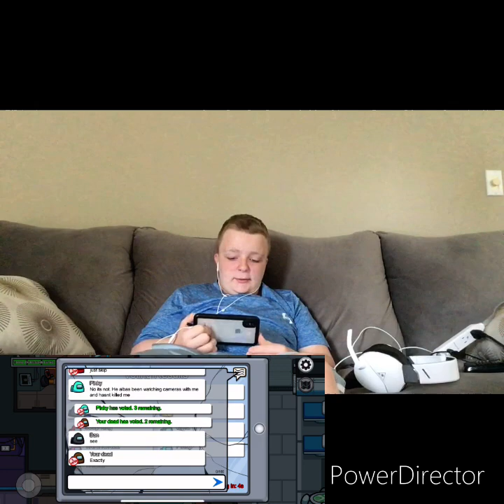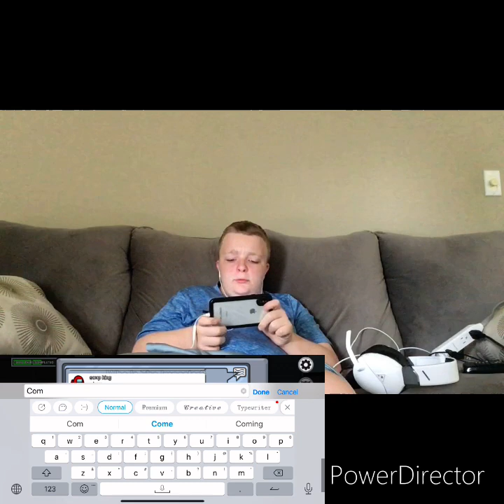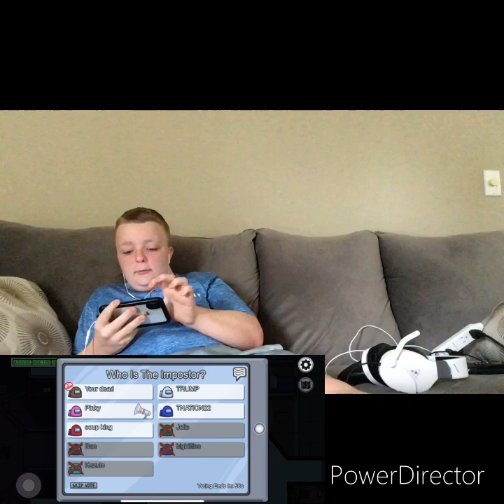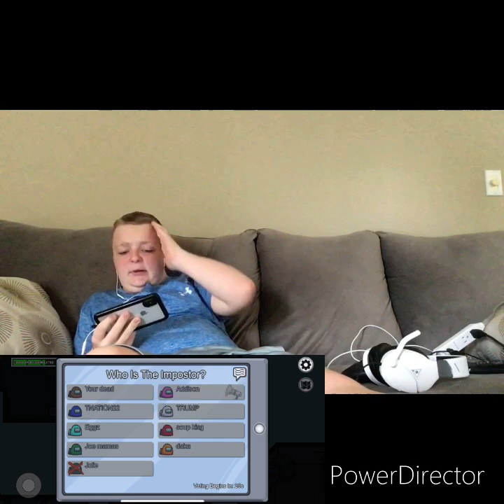Among us gameplay